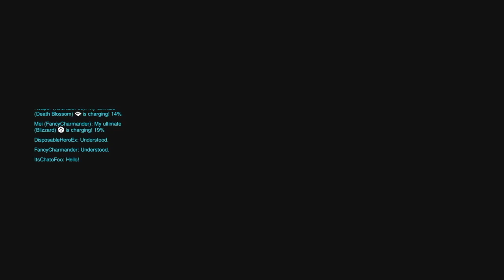3v3 Trolling with Friends | Freeze then Crouch | Overwatch Game 35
3v3 Trolling with Friends | Freeze then Crouch | Overwatch Game 35